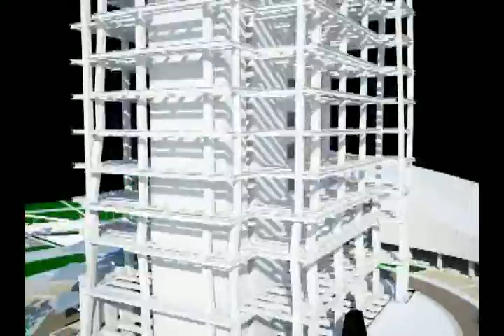BIMhub - Aidea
Architectural and engineering companies have come a long way since the time construction planning was dependent on drawings. BIMhub, deploying advanced technology that facilitates the planning and development of virtual construction projects models.